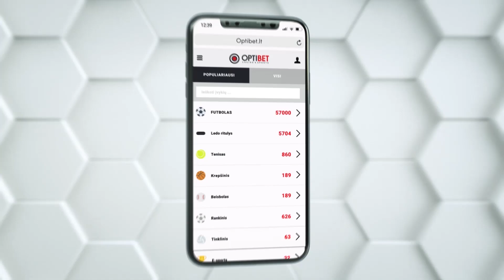D.Matulevičius: reikia žaisti aukščiau, kad galėtum būti rinktinėje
🎙 Praėjo keli metai, nebuvau čia, tačiau visada smagu sugrįžti į rinktinę, už ją kovoti. Buvau priėmęs tokį sprendimą, žaidžiau žemesnėje lygoje, todėl ir tokia situacija, reikia žaisti aukščiau, kad galėtum būti rinktinėje, - sakė į ją sugrįžęs trisdešimtmetis Deivydas Matulevičius.

Puolėjas interviu pasakoja apie rinktinės žaidimą, futbolo klajones ir žaidimą FK Kauno Žalgiris 👇🏻
Spalio 14 d. palaikyk Lietuvos rinktinę stadione - Atranka į 2020 m. Europos čempionatą: Lietuva – Serbija